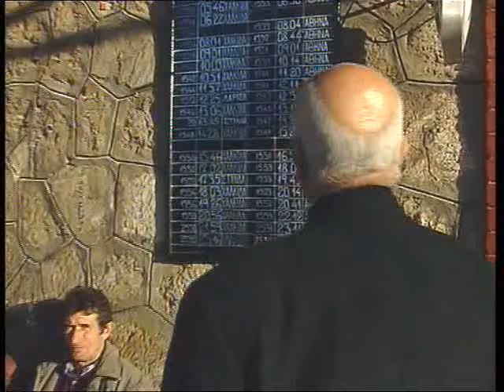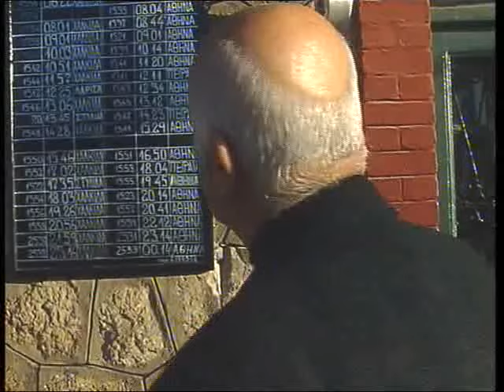Τάκης Λουκανίδης (αρχείο ΕΡΤ)